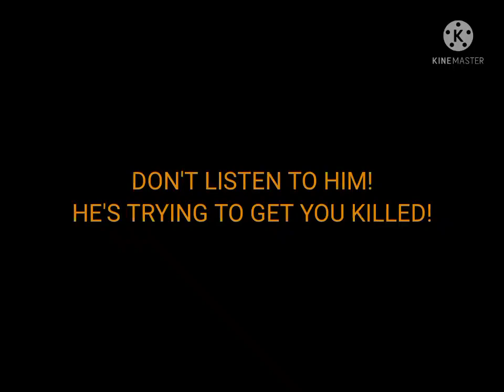The End Of noedolekciN.avi 2: The Doomsday Sequel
Meanwhile. after Nickelodeon killed noedolekciN, There is still work to be done. Viacom International Inc. & Nickelodeon are working together to restore all of the Nick Channels. After all, All of the noedolekciN Channel are being destroyed and began to shutdown. forever.

Yes. I know. Though I'm not letting that happen again.